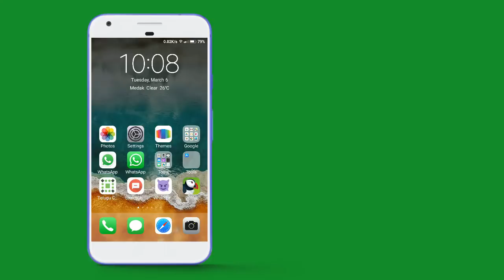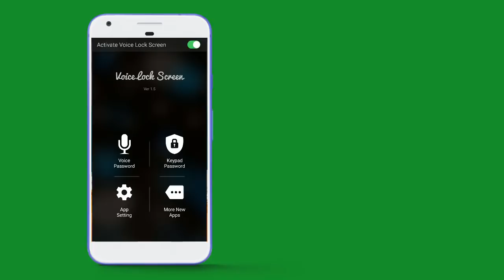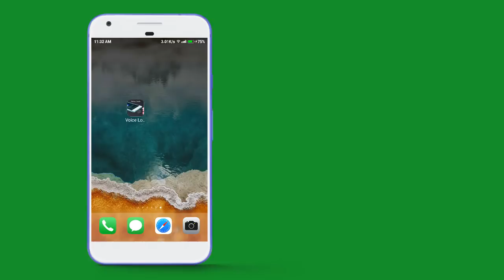మీరు నోటితో చెప్పినప్పుడు మాత్రమే మీ మొబైల్ ON అవుతుంది ఇలా చేస్తే - SECRET SCREEN LOCK FOR ANDROID